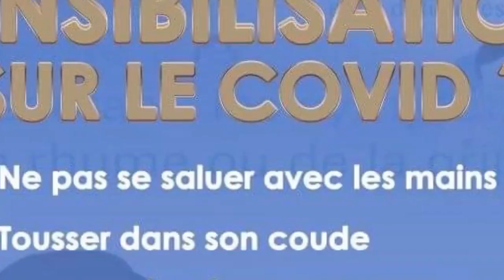Papy Mavoka Limero 178